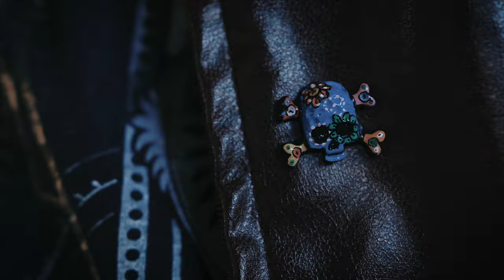ETERNAL DOUBT - Following the North Star (Official Video)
track: Following the North Star // album: Tales of Roland Tebute (2020) // band: Eternal Doubt
All music and lyrics written and arranged by Eternal Doubt

Brand new single FOLLOWING THE NORTH STAR from debut album TALES OF ROLAND TEBUTE by Italian Power Metal band ETERNAL DOUBT.
Enjoy! Check out the whole album!

Eternal Doubt is:
Marco "Peppo" Perazzolo - lead and backing vocals
Luca "Luke" Pegoraro - lead and rhythm guitar
Alberto "Manz" Manzardo - rhythm guitar and choirs
Nicola "Berno" Bernardi - bass guitar, acoustic guitar, choirs
Marco "faent" Fanton - keyboards, choirs, orchestral arrangements
Elia "Elio" Sgaggero - drums. percussion, choirs

LYRICS
Through the realms of Poseidon,
Great walls foaming against our Vessel,
Black ebony beams shield our Souls,
The Great Unknown won't fend us off.
 Inscriptions spoke, our Route is traced
 Black Stars below, dark Clouds they close,
   envelope our Hope (x2).

Following the North Star we trace our Course.
 Demanding for a great Wind to fill our Sails.
 Following the North Star we search for the Skull.
 Praying for the Gods not to take our Bones .

Sneaking green Lights following our trail,
Ancient Voices calling (us) toward the Surface,
Sulfuric breathing, driving us insane,
 Our Lives they go, our Ship(’s) cracking
 Black Stars behind, the Isle we'll find,
    the Earth is in sight (x2).

 Following the North Star we search the Skull.
 Praying for the Gods not to take our Bones Yeah!

[Guitar solo, Siren singing, Synth solo]

 [Praying for the Gods not to](x3) take our Bones!